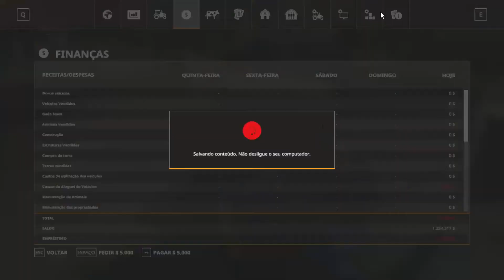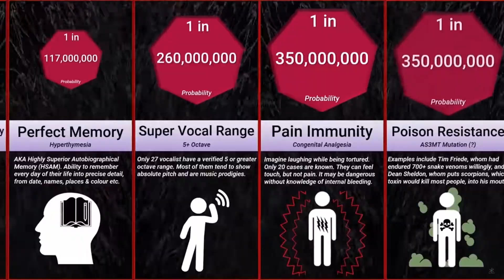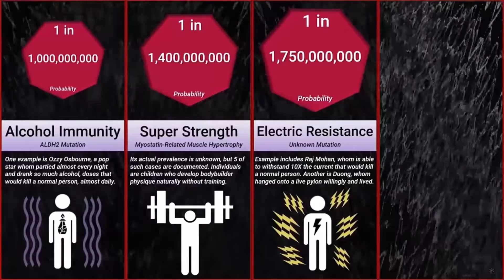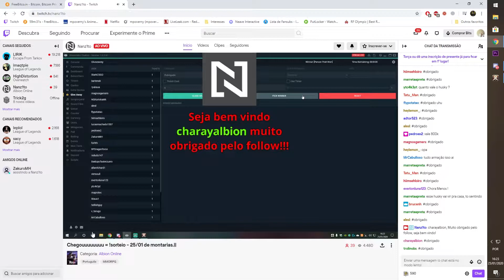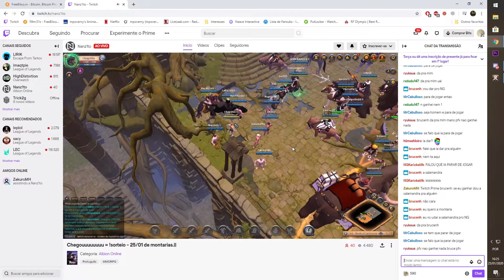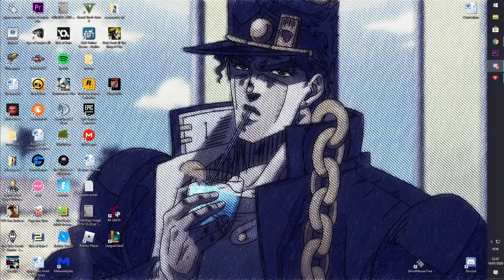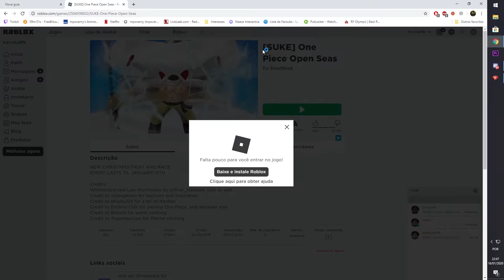NG FUNNY MOMENTS #14- ''ADM'' ERA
entao toma metralhada